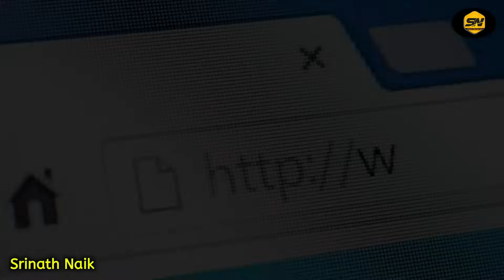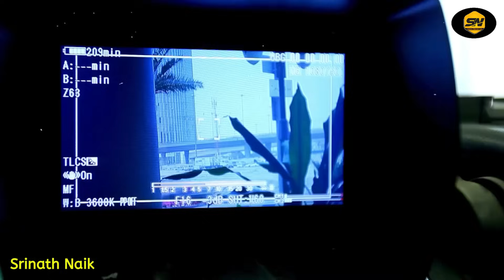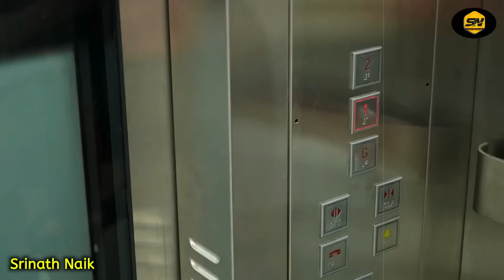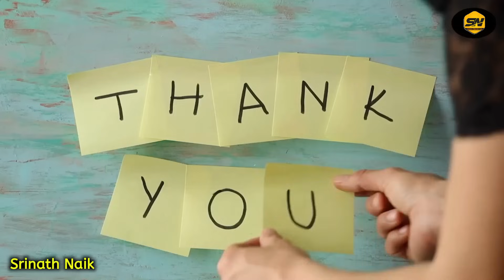ಬೆಂಗಳೂರಿನ ಜೆಪಿ ನಗರದ ಈ ಬಿಲ್ಡಿಂಗ್ ಹೆಸರು ಕೇಳಿದ್ರೆ ಜನ ನಿದ್ದೆಯಲ್ಲೂ ಬೆಚ್ಚಿಬೀಳ್ತಾರೆ | JP Nagar Horror Story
Logo And Intro Credits:
KannadaMahithi